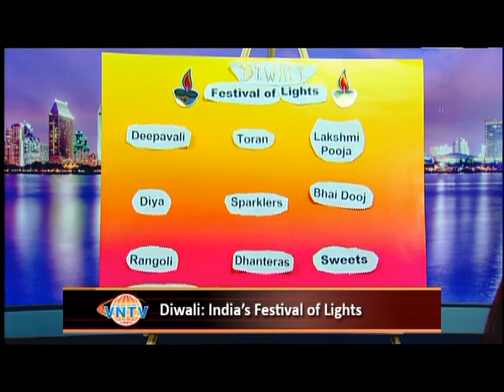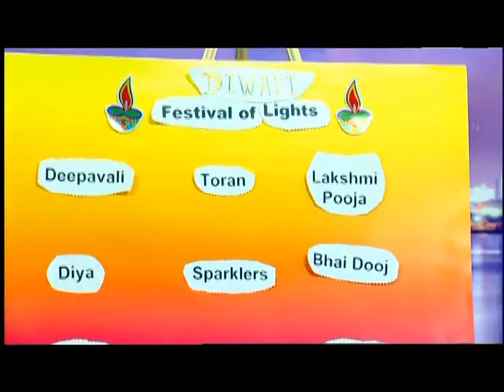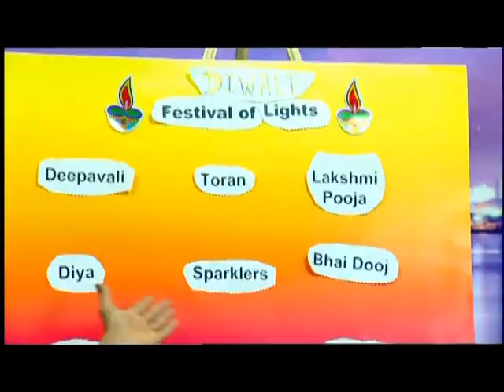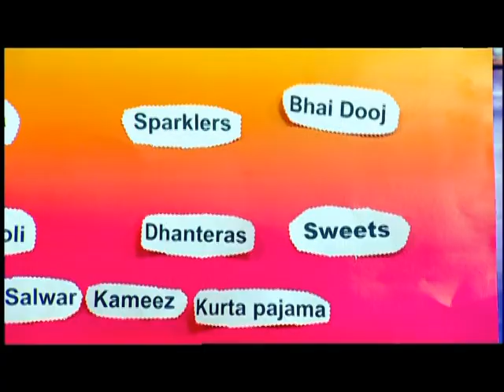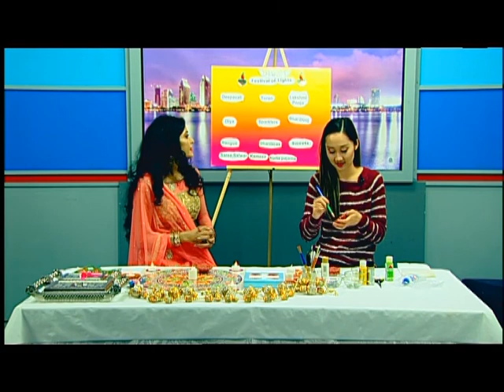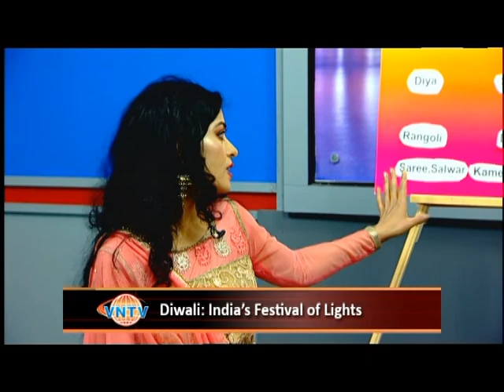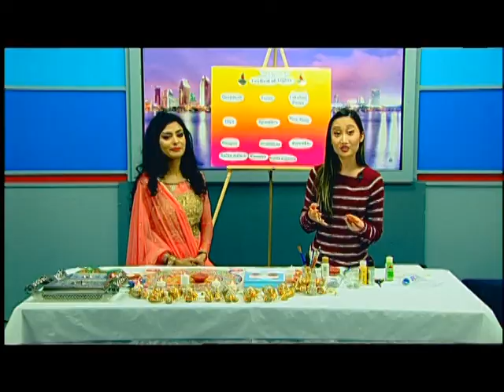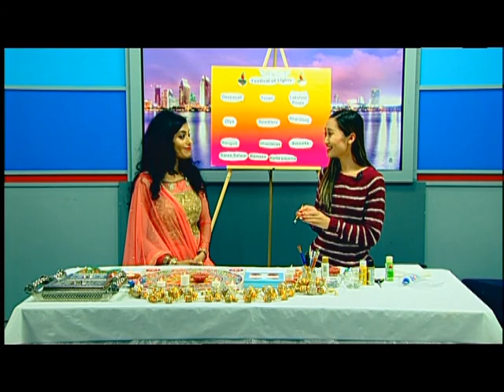Diwali: India's Biggest Festival: Festival of Lights - Lễ hội Diwali của người Ấn Độ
Diwali is a festival of beautiful lit Diyas of Rangoli and celebrating with your family, friends and loved once. Diwali is the festival that let you win over darkness. Diwali is most important festival that is celebrated in India. In fact, wherever people of Indian origin stay they celebrate Diwali with great enthusiasm.
Deepawali - means a row of lights. The name Diwali evolved from Deepa - meaning lamp and vali meaning row.
Diya - means earthern oil lamp which is lit up during Diwali.
 Rangoli - colored sand designs made on the floor as part of Diwali decoration
Toran - garland of flowers used to decorate doors and vehicles Sparklers - noiseless firecrackers that when lighted up form beautiful patterns.
Crackers: fire crackers or fireworks that are burst during Diwali celebrations
 Dhanteras: the day of Diwali that is celebrated by businessman as the day of starting their new financial year. Gold is also bought on this day.
Laxmi Pooja - Laxmi is the Hindu goddess of prosperity and wealth... She is worshipped through a special ceremony called Pooja in order to receive her blessings.
Next day of Diwali where people visit relatives and friends and distribute gifts and sweets.
Bhai Dooj - it is a celebration of siblings where the brother is made to feel special by the sister, gifts are exchanged. And some peopledo a ritual of  worshiping theirs pens and important writing and reading related things called Chitragupta Pooja.
 Saree - the traditional Indian garment is draped by women on Diwali.
 Salwar kameez - is another traditional outfit worn by women on Diwali.
The effects of festivals are very wholesome for an individual and for the society.
• They relieve us from monotony of life.
• Festivals creates an environment of cultural harmony.
• Festivals teach us to forget our enmity and embrace one another in a bond of love.
• Moral, ethical, social values of life mix up with entertainment through festivals.
Spiritual significance.
 Diwali is celebrated by Hindus, Jains, and Sikhs and Newar Buddhists to mark different historical events and stories, but they all symbolize the victory of light over darkness, knowledge over ignorance, good over evil, hope over despair.

4655 Ruffner St, Suite 180